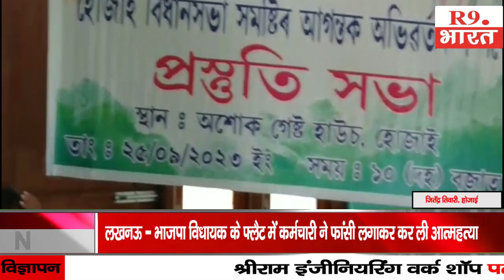होजाई के अशोक गेस्ट हाउस में कांग्रेस द्वारा एक प्रस्तुति सभा का आयोजन